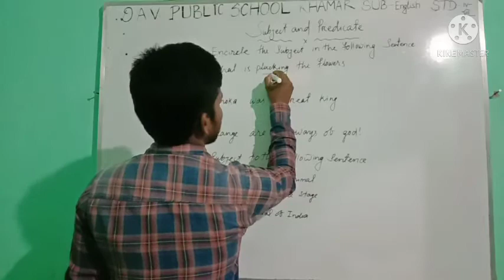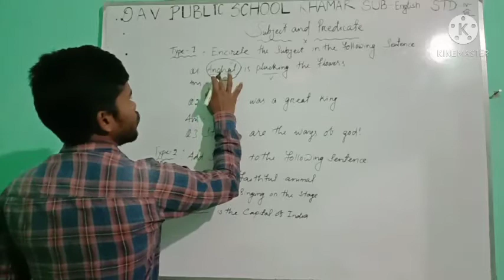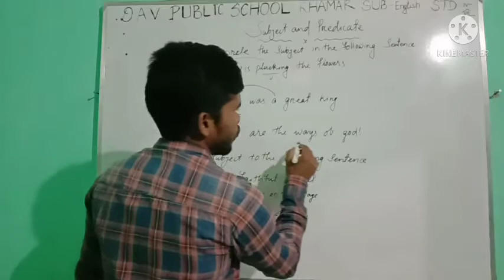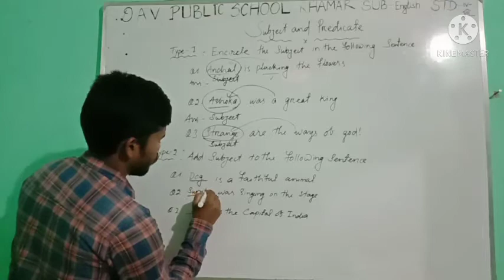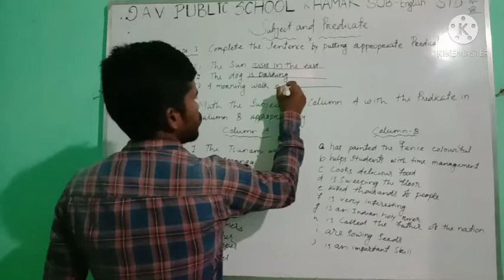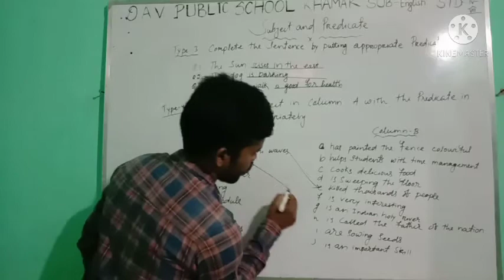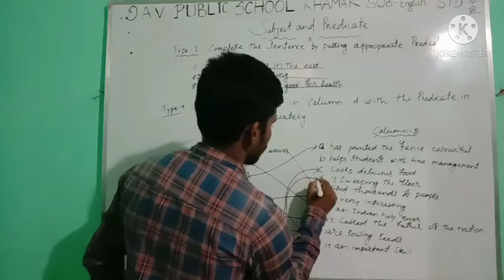DAVPS STD6 ENGLISH GR CH2 - SUBJECT AND PREDICATE (QUESTION ANSWER SESSION) - 07-05-21